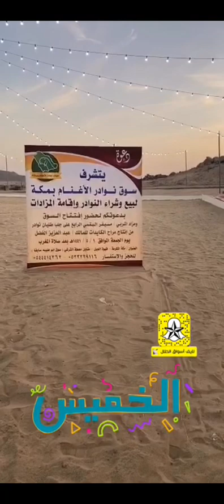تغطية سوق رعد الشمال بمكة المكرمة قهوة الجبل الخميس 1441/4/29